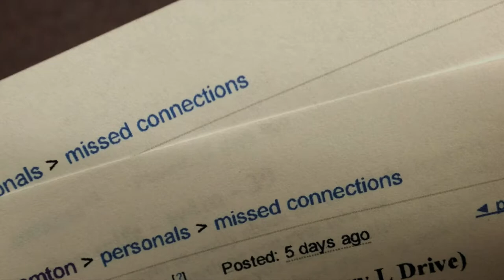Episode 1 - Missed Connections Monday With Rich Birdsall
Helping to make sure Southern Tier locals don't miss their missed connections.